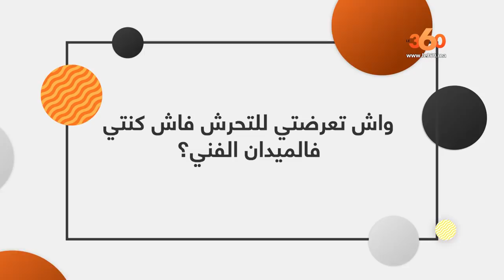Le360.ma •اليوتوبوز ماجدة الغوماري تكشف لأول مرة عن مداخيلها من اليوتيوب وعن تعرضها للتحرش